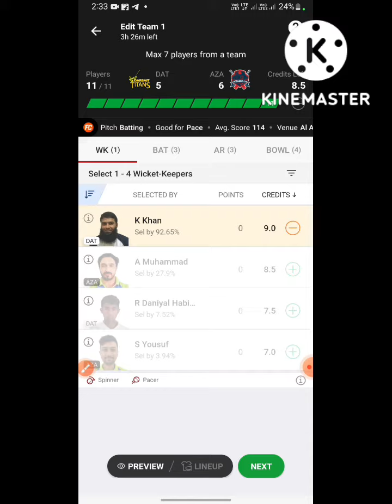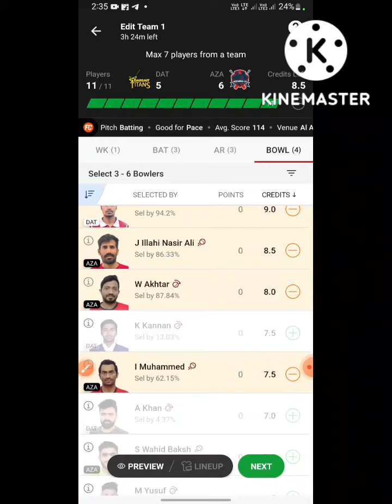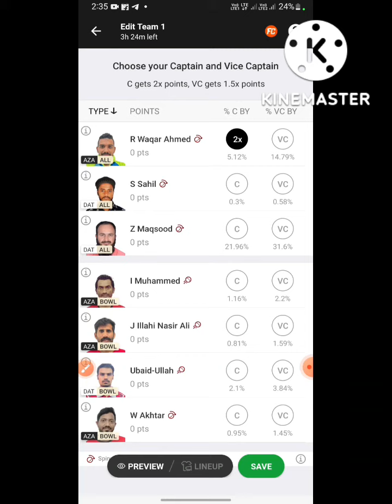DAT vs AZA DREAM11 || AZA VS DAT Dream11 Prediction || DAT VS AZA 1ST OMAN D10 MATCH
DAT vs AZA DREAM11 || AZA VS DAT Dream11 Prediction || DAT VS AZA

DAT VS AZA LAST MATCH PERFORMANCE
AZA VS DAT POSSIBLE PLAYING11
DAT VS AZA D10 MATCH PREDICTION
DARSAIT TITANS VS AZAIBA XI TD0 MATCH
AZA VS DAT D10 MATCH PREDICTION
DAT VS AZA 15TH OCTOBER
AZA VS DAT D10 TEAM
DAT vs AZA FANTASY TEAM
AZA VS DAT D10 MATCH
DAT Vs AZA D10 TEAM
AZA VS DAT PLAYING11 PREDICTION
DAT Vs AZA POSSIBLE11 FOR D10 MATCH